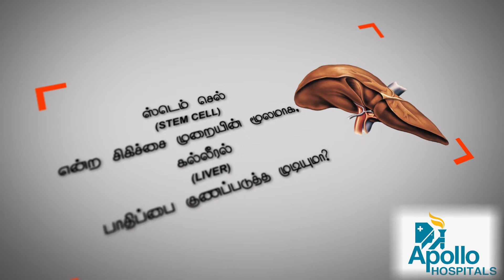ஸ்டெம் செல் சிகிச்சை மூலம் கல்லீரல் பாதிப்பை குணப்படுத்த முடியுமா? - Dr முருகன் பதில்.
"ஸ்டெம் செல்" என்ற புதிய சிகிச்சை மூலம், கல்லீரல் பாதிப்பை குணப்படுத்துவதற்கான வாய்ப்பு எந்தளவிற்கு உள்ளது? பதிலளிக்கிறார் சென்னை, கிரீம்ஸ் சாலையில் உள்ள அப்போலோ மருத்துவமனையின் மூத்த ஆலோசகர், கல்லீரல் நோய் சிகிச்சை நிபுணர் Dr என். முருகன்.